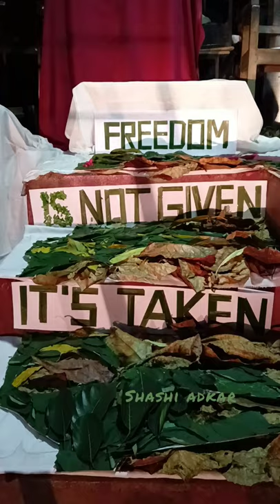Subash Chandra Bose 🙏🥬🍃leaf leafart nethaji shashi adkar